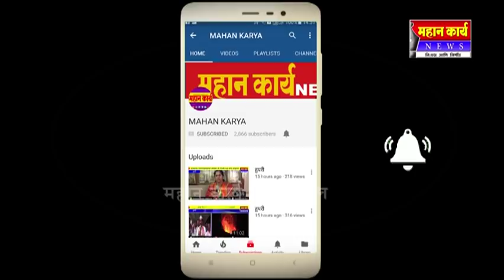पेयजल योजना पूर्ण करणार :-सौ वर्षाराणी पाटील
सैनिकांचे प्रश्नी शासनस्तरावर प्रयत्न करणार,
बचत गटाच्या माध्यमातून महिलांना रोजगार उपलब्ध करून देणार,
नदीघाट प्रश्न लवकरच मार्गी लागणार